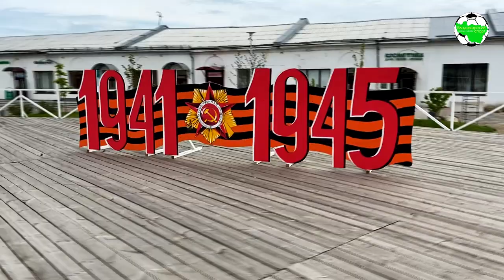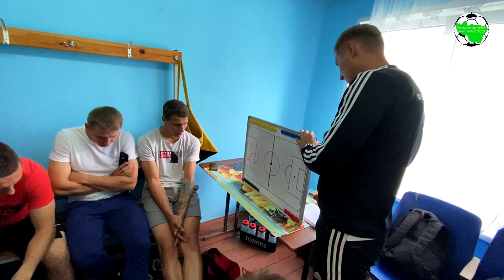ТМ. Гаврилов Посад - Добрыня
Первый межрегиональный матч ФК "Добрыня" состоялся на ивановской земле. Несмотря на не самый дальний выезд, одержать победу чёрно-жёлтым не удалось